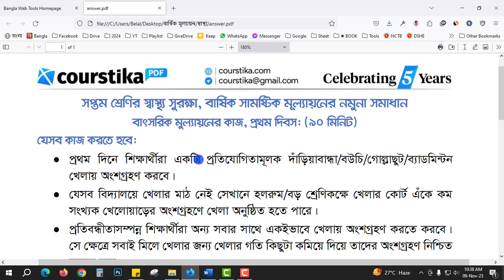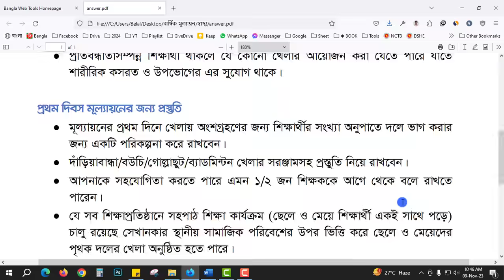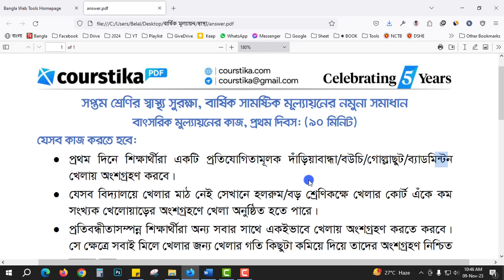৭ম শ্রেণির স্বাস্থ্য সুরক্ষা বার্ষিক মূল্যায়ন সমাধান ২০২৩ | Class 7 Sasto Surokkha Annual Assignment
৭ম শ্রেণির স্বাস্থ্য সুরক্ষা বার্ষিক মূল্যায়ন সমাধান ২০২৩ : প্রিয় শিক্ষার্থীরা, কোর্সটিকায় আজকে আমি আলোচনা করেছি, তোমাদের স্বাস্থ্য সুরক্ষা বার্ষিক মূল্যায়ের প্রথম কর্মদিবসের সমাধান।
৭ম শ্রেণির স্বাস্থ্য সুরক্ষা বার্ষিক মূল্যায়ন সমাধান
class 7 sasto surokkha annual assignment
class 7 sasto surokkha annual assignment answer 2023
class 7 2023 sasto surokkha annual assessment question solve
৭ম শ্রেণি স্বাস্থ্য সুরক্ষা বার্ষিক সামষ্টিক মূল্যায়ন সমাধান
স্বাস্থ্য সুরক্ষা বার্ষিক সামষ্টিক মূল্যায়ন প্রশ্ন সমাধান
বার্ষিক সামষ্টিক মূল্যায়ন প্রশ্ন সমাধান 2023
৭ম শ্রেণি বার্ষিক পরিক্ষার প্রশ্ন সমাধান
class 7 sasto surokkha annual assessment answer
৭ম শ্রেণির বার্ষিক পরীক্ষার প্রশ্ন ২০২৩ স্বাস্থ্য সুরক্ষা
৭ম শ্রেণির বার্ষিক সামষ্টিক মূল্যায়ন সিলেবাস ২০২৩ স্বাস্থ্য সুরক্ষা